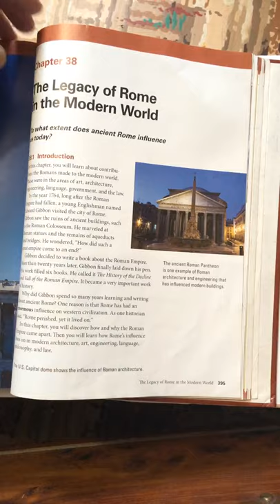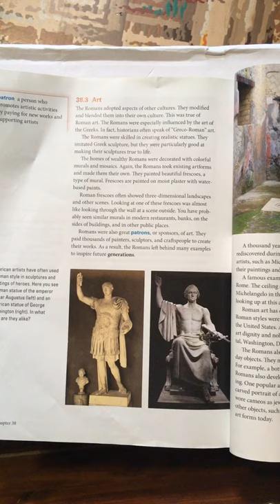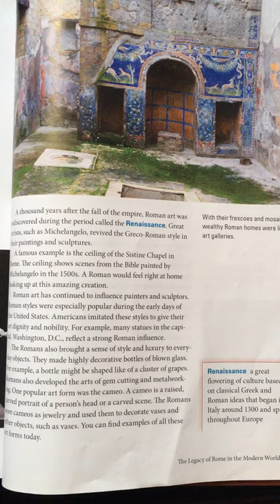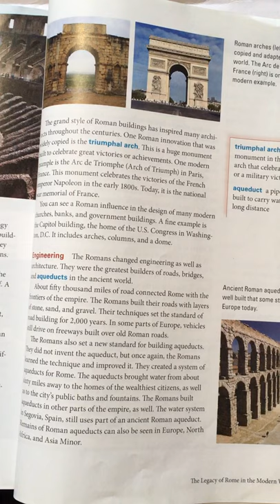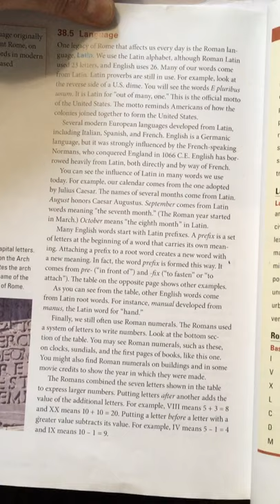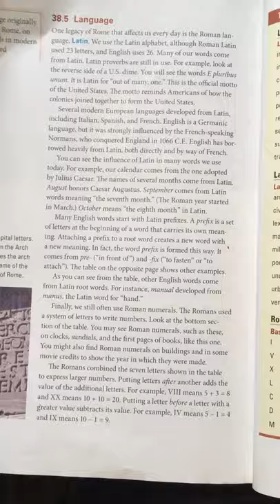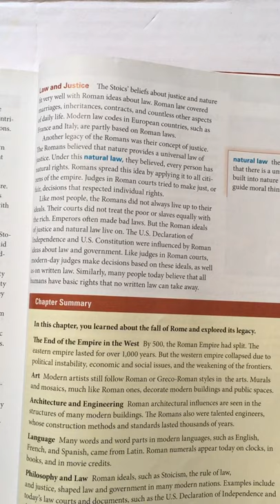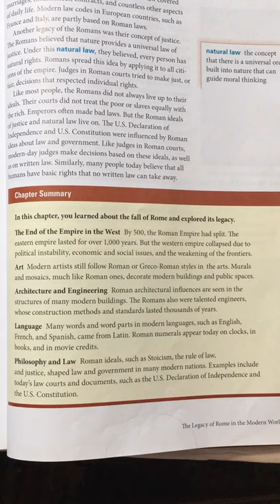Mrs. Bloom reading ch. 38, The Legacy of Rome in the Modern World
History Alive: The Ancient World